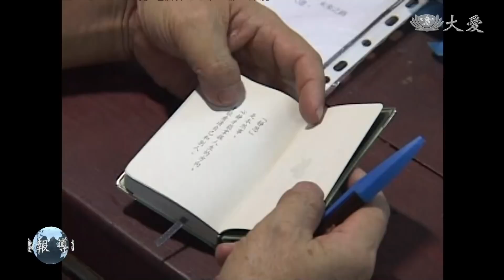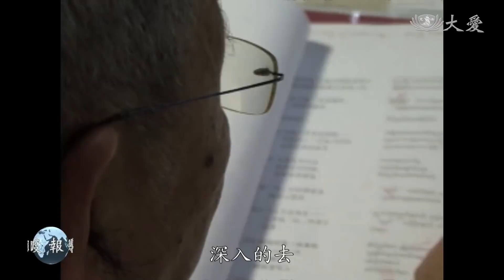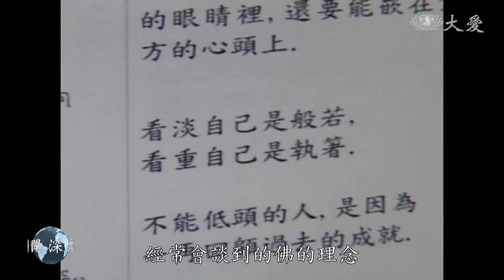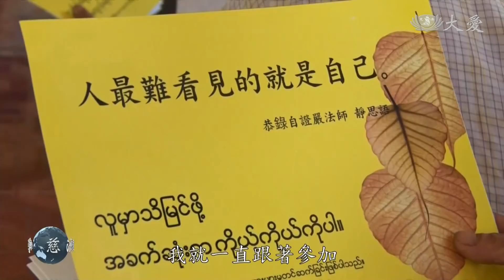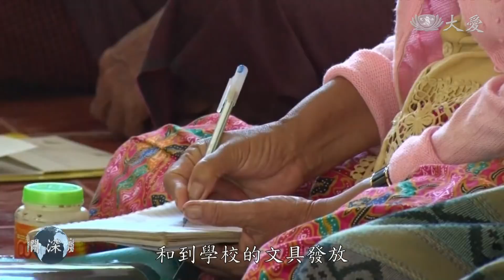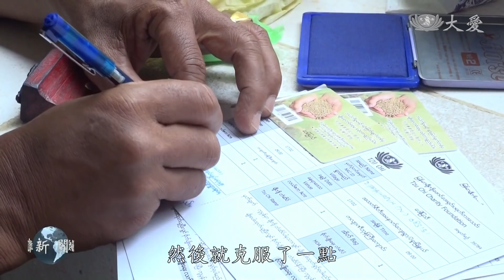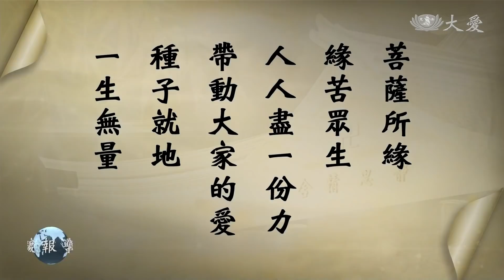【慈濟新聞深度報導】20190626 - 緬甸志工啟大願 善種子一生無量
緬甸志工啟大願 善種子一生無量

(00524904)